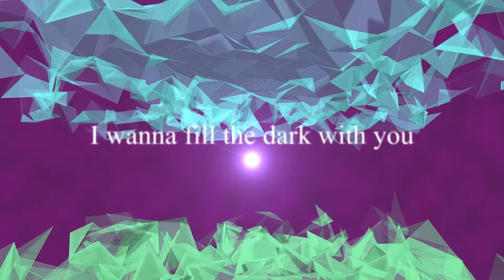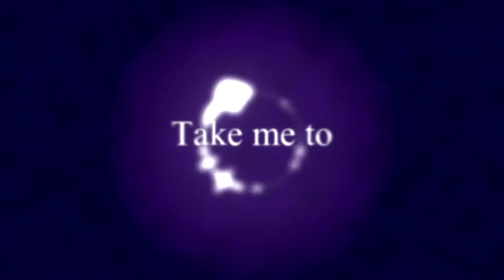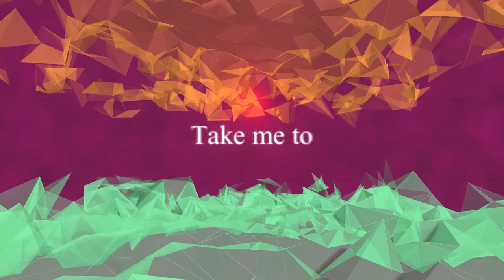【AviUtl Only】Oblivion PV TheFatRat（Unofficial）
TheFatRatの名曲OblivionのPVを作ってみました！
ほんと、最高にいい曲です！！
Aviutlだけで作りました！
スクリプト　getcolor v2 とカスタムオブジェクト　Simple Tube2を利用しました！

This time , I challenged to make PV of "Oblivion".

夏秋杯にて銅賞をいただきました！

チャプター
0:00 オープニング
0:08 PV
3:39 エンディング